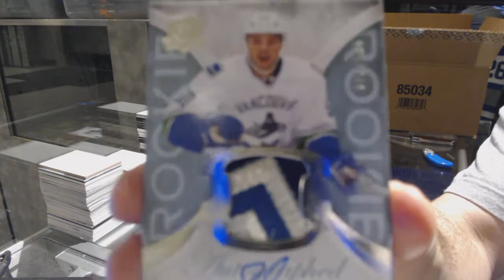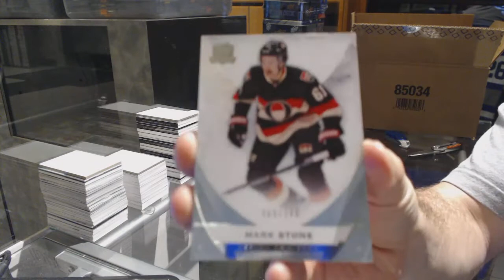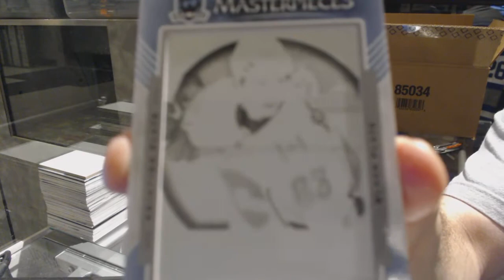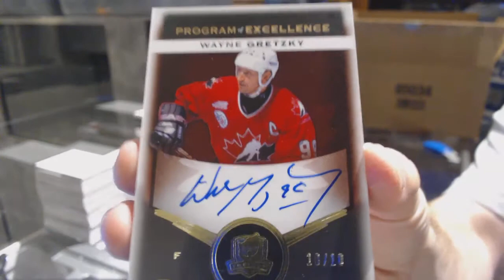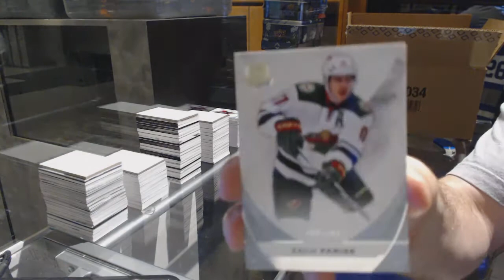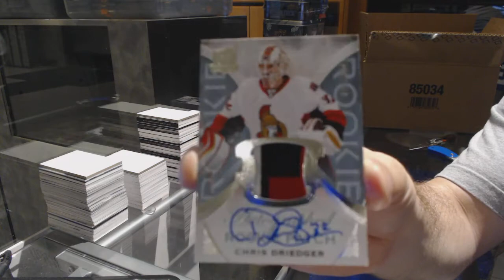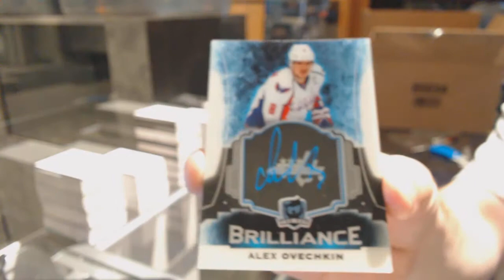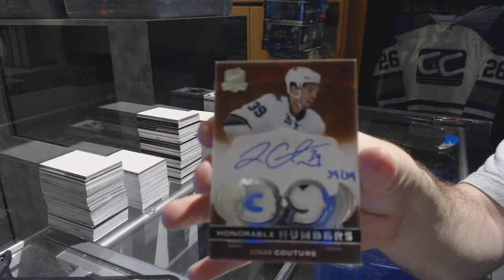15-16 Upper Deck The Cup 6 Tin Hockey Case Break - C&C GB #7260